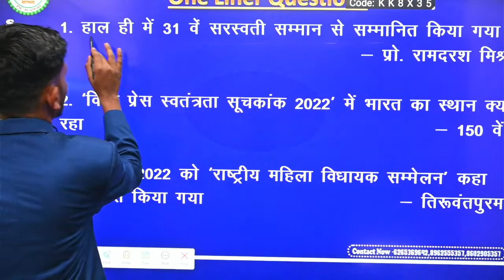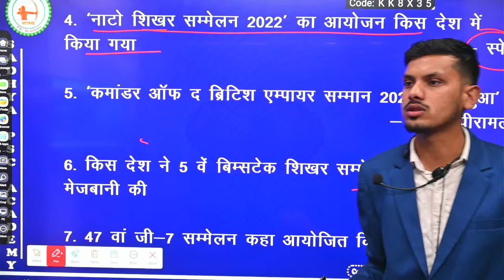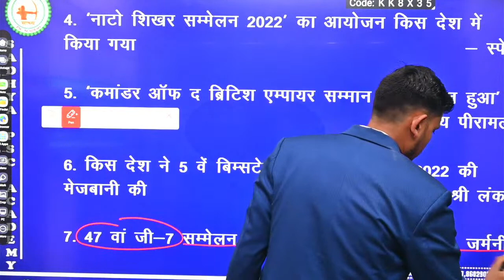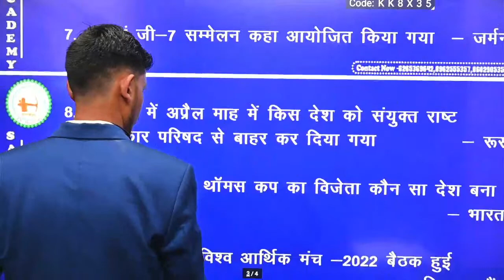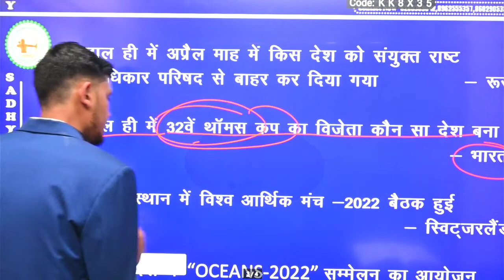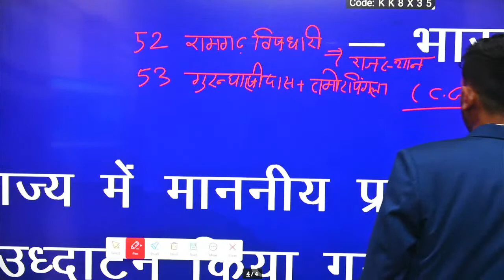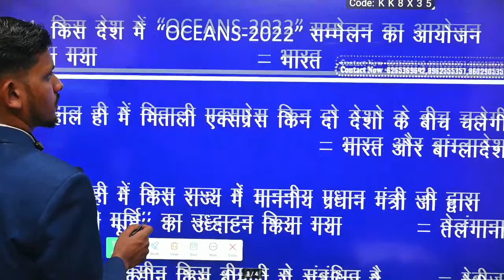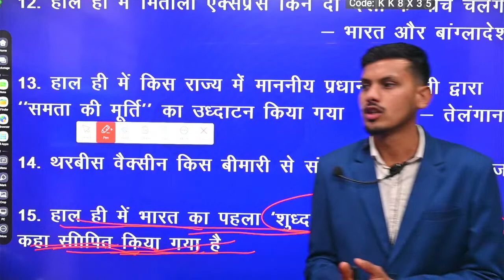CGPSC//ONELINER CURRENT AFFAIRS (20.01.23 )BY जयंत चंद्रकार सर#sadhyapscacademy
SADHYA PSC ACADEMY

साध्य पीएससी अकेडमी व्हाट्सएप ग्रुप से जुड़े👆👆👆👆👆

sadhya psc academy

join telegram channel to stay update from our side

रेगुलर क्लास जुड़ने हेतु ऊपर दिए हुए लिंक  के माध्यम से आप हमारे व्हाट्सएप ग्रुप से जुड़ सकते हैं..👆👆👆👆

Hey! I’m learning with Sadhya Psc Academy and you can too. Here’s a course you might like: मोर छत्तीसगढ़ बैच :: सम्पूर्ण अध्ययन (मास्टर कोर्स) : BY PARENDRA SAHU by SADHYA PSC ACADEMY

⭕⭕कर्रेंट अफेयर्स के लिए .
🎯 टेलीग्राम चैनल का लिंक से जुड़े
 🎯 फेसबुक ग्रुप का लिंक
🎯 दोस्तों,मोबाइल ऐप के डाऊनलोड लिंक पे जाकर क्लिक कीजिए
 🎯 Academy का YouTube चैनल लिंक
धन्यवाद
नोट :- Online या ऑफलाइन  क्लास के लिए सम्पर्क कीजिए:
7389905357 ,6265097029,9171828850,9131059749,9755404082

WE ALWAYS TRY TO PROVIDE A BETTER QUALITY LECTURES  BY OUR TEAM DEDICATED FOR YOUR AIM. SO ONCE  JOIN  OUR ACADEMY.
THANKYOU .